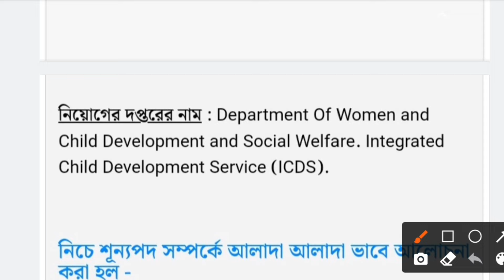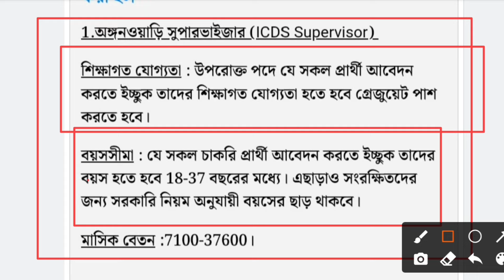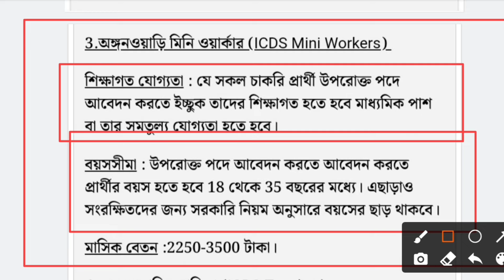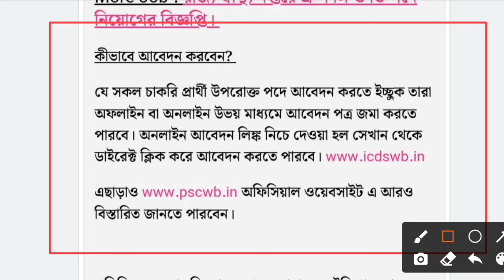WB ICDS Anganwari Recruitment 2024 ॥ ICDS Anganwari New Vacancy 2024 ॥ Weather Report Today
chakrir khobor